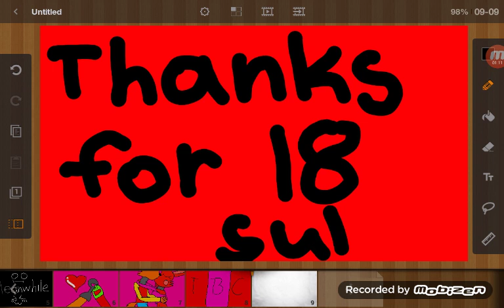Me x Funtime Freddy Gamer (READ DESRIPTSON)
JK guys I like someone else. I will reveal her in my next video.